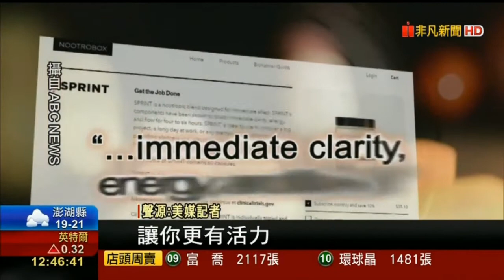藥命效應情節成真？新創公司推聰明藥 宣稱獲矽谷創投青睞 稱提升腦力效用受質疑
藥命效應情節成真? 新創公司推聰明藥 強化大腦.增注意力? 宣稱獲矽谷創投青睞 僅營養補充品? 稱提升腦力效用受質疑 好萊塢電影"藥命效應"中，有種神奇特效藥，讓人吃了就變聰明，甚至變得無所不能，在現實世界中，也有美國新創公司，聲稱研發出了聰明藥，還獲得矽谷創投青睞。